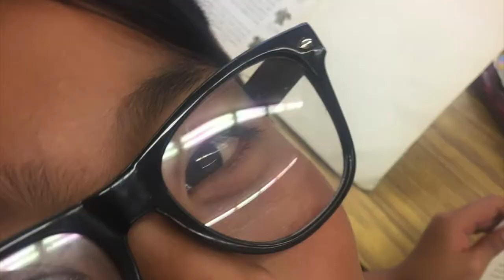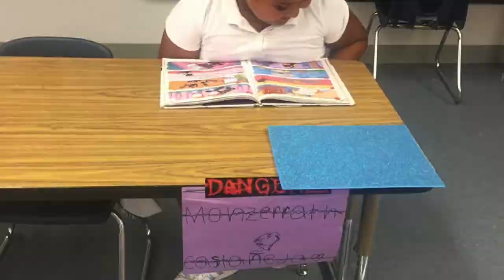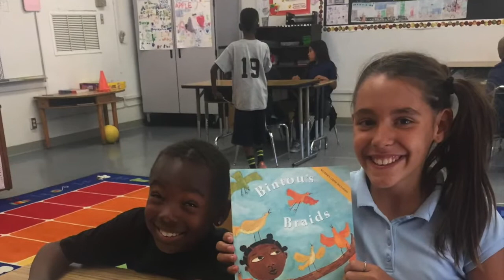Ernie Pyle Project APPLE 2017 Slideshow (2)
here, this one is actually Tia approvable